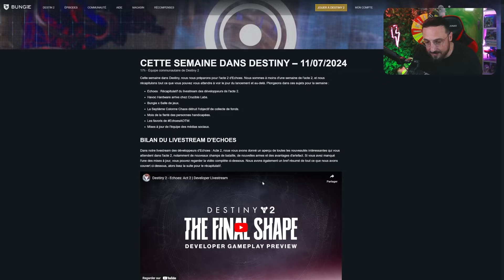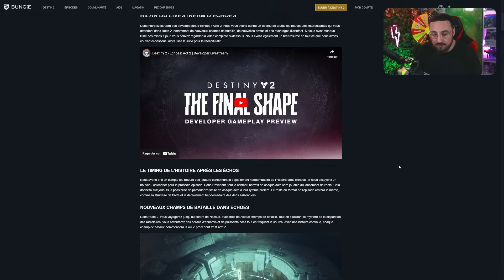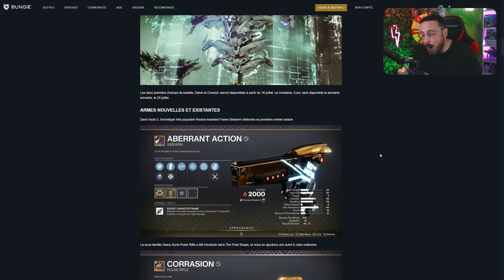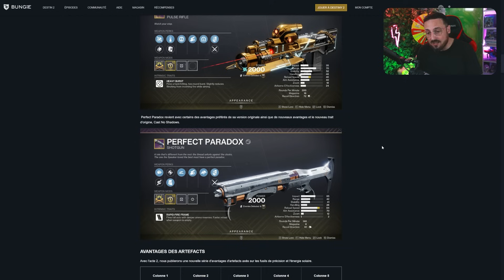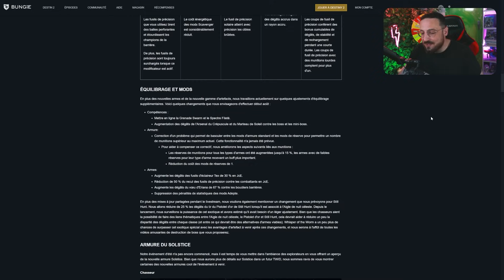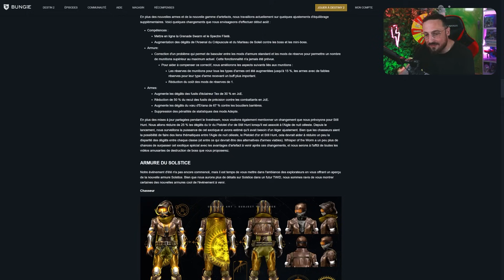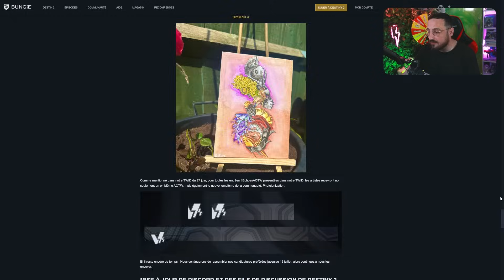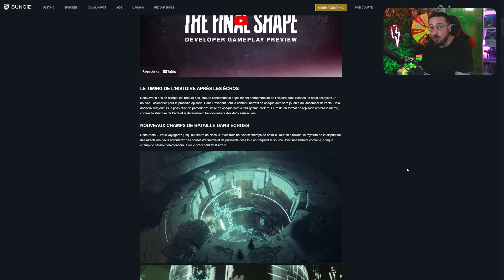DESTINY 2 - TWID - 11 JUILLET - Changement de format épisode, News Acte 2 et Nerf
Comme tous les jeudis, c'est la TWID Day ! Ce jeudi 11 Juillet. Bungie nous annonce du changement sur le format des épisodes, des news sur l'acte 2 de l'épisode Echo qui arrive ce mardi 16 juillet, des nerfs bref on découvre ça ensemble sur cette vidéo TWID sur DESTINY 2

Si tu as quelques achats à faire sur Instant Gaming tu peux passer par ce lien une toute petite partie me sera reversée :